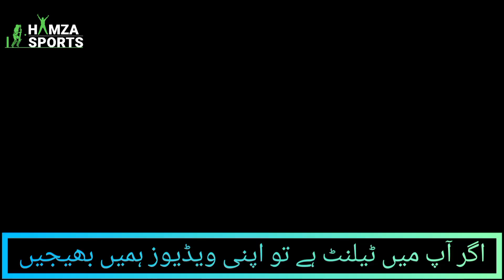بریکنک نیوز پاکستان ٹیم میں ایک اور انجری محمد عامر ٹیم میں شامل